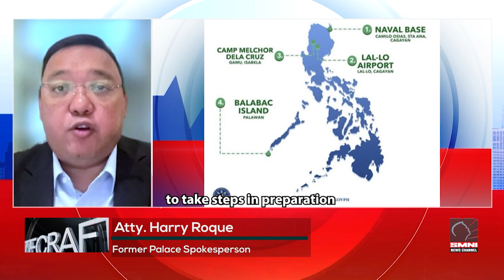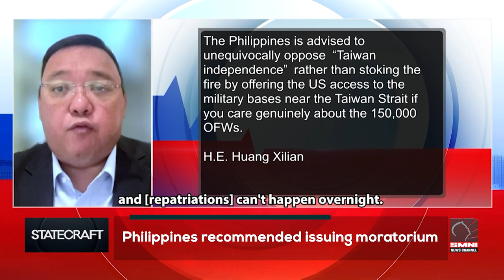Chinese Ambassador Huang Xilian's statement becomes controversial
Chinese Ambassador to the Philippines Huang Xilian's statement has become controversial in the Philippines, earning various criticisms in the country. But was the interpretation of his statement wrong?